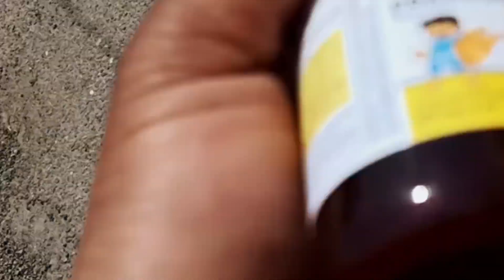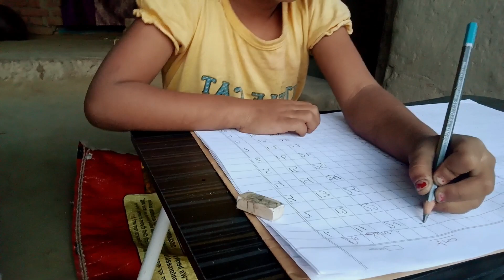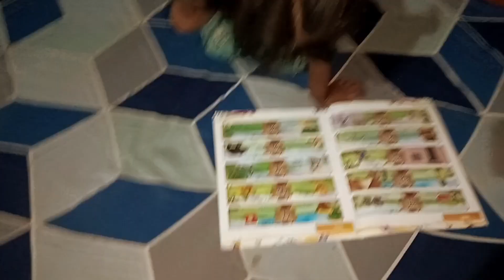सुबह 🌄से लेकर sam तक के काम काज।